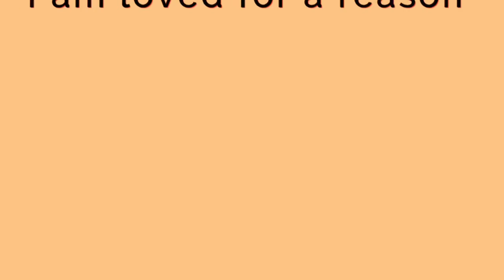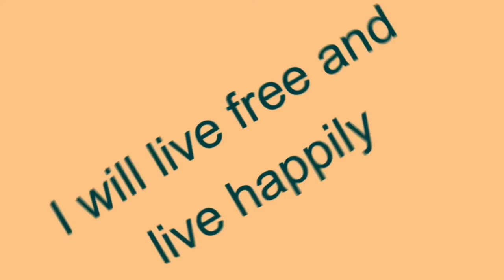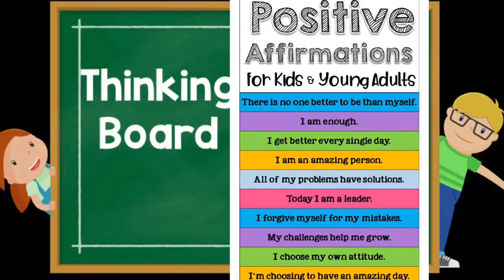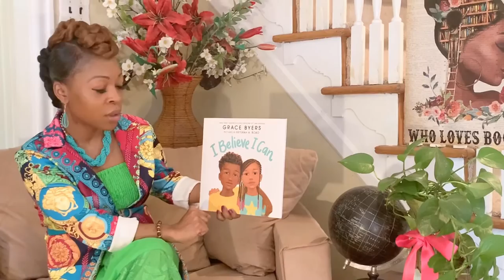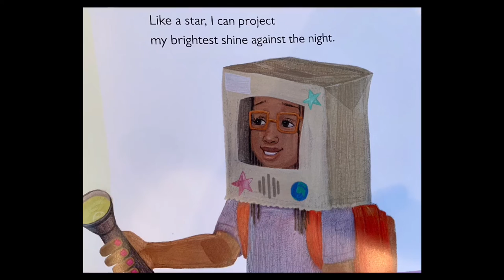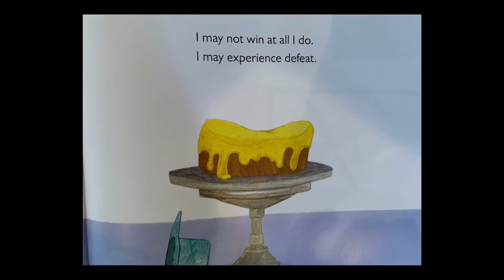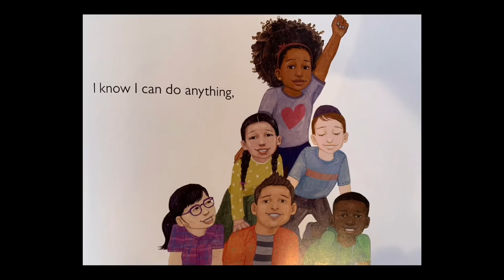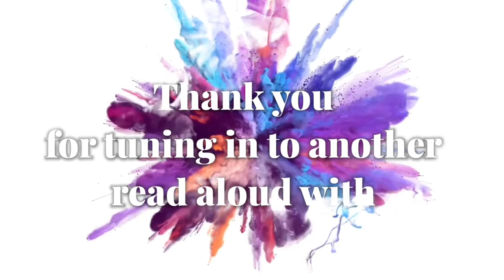Learning about Positive Affirmation “I Believe I Can” by Grace Byers read by Miss. Glamm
Welcome to Miss. Gamm read with me experience. I offer read aloud lessons every week which will continue throughout the summer of 2020. I hope these lessons help while we move to master remote learning and teaching during the coronavirus quarantine, It has been my goal to incorporate rich literacy lessons that encourage higher order thinking for school age children.

Each lesson is designed to expose or reinforce a literacy skill as outlined in the Common Core State Standards.

The title of this book is called, "I Believe I Can". Another Grace Byers inspirational piece that encourages children to believe in themselves as she uses metaphors to present examples about the journey of life.

Miss. Glamm incorporates music, laugher, smiles, positive energy, and an interactive affirmation poem as she presents higher order thinking about self-affirmation.